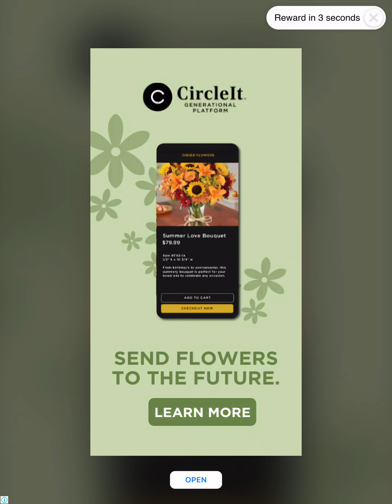God is goo